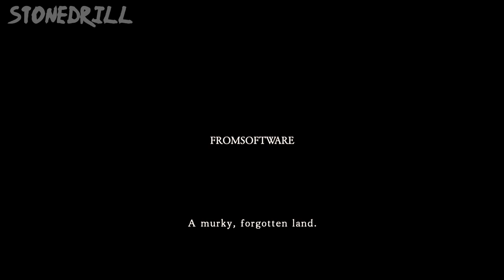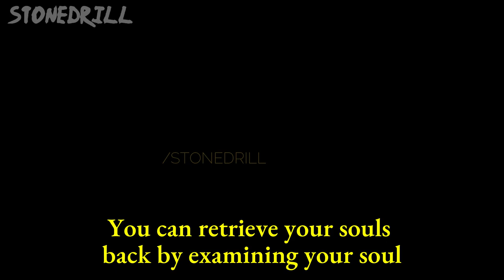DARK SOULS 2 Beginning Gameplay - DS2 Guide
DARK SOULS 2 Beginning Gameplay - DS2 Guide. In the beginning, your journey will start in Things Betwixt. You can create your character in the Fire keeper's place in Things Betwixt. You can choose the best classes in the game, Knight or Sorcerer. Your first bonfire will be the Firekeeper's Dwelling bonfire. You can level up using the Fire keeper in Majula. Each time you die, You will lose all of your souls and your health will decrease. The exp is called souls. The health decreasing problem is called the "Curse", You can remove the curse using a human effigy.

SOME LANDMARKS :
- Dark Souls 2 Flexile Sentry Location
- Dark Souls 2 Straid of Olaphis Location
- Fire Tempest Location DS2
- Darkdiver Grandahl Locations
- Titchy Gren Location